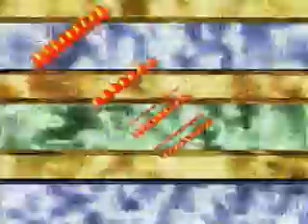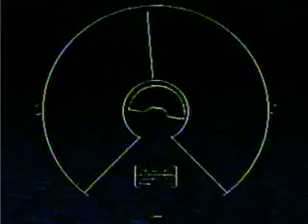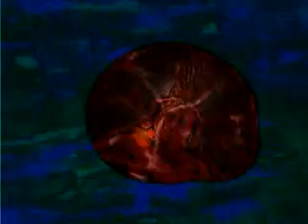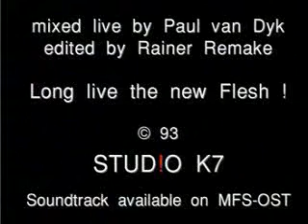X Mix 01 Paul Van Dyk presents X Mix The MFS Trip